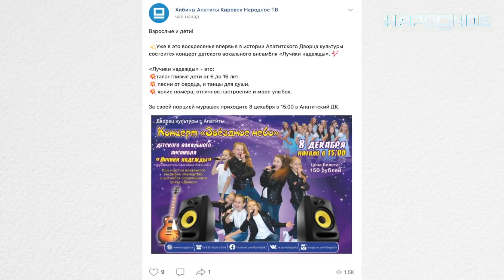Отчетный концерт вокального ансамбля «Лучики надежды» пройдет в Апатитах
Если звезды зажигают — значит — это кому-нибудь нужно? Эти слова Владимира Маяковского как нельзя кстати подходят к предстоящему событию. Апатитский дворец культуры имени Егорова приглашает всех горожан и гостей города на отчетный концерт вокального ансамбля «Лучики надежды».